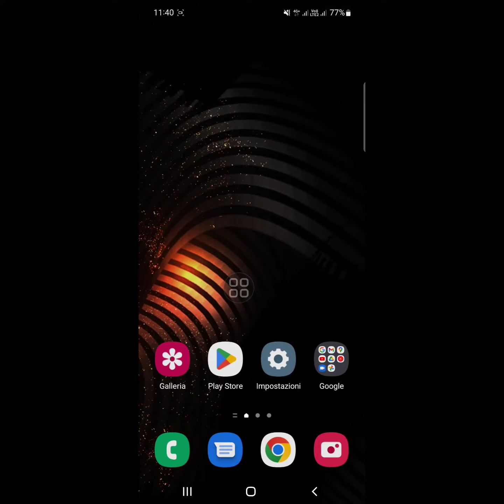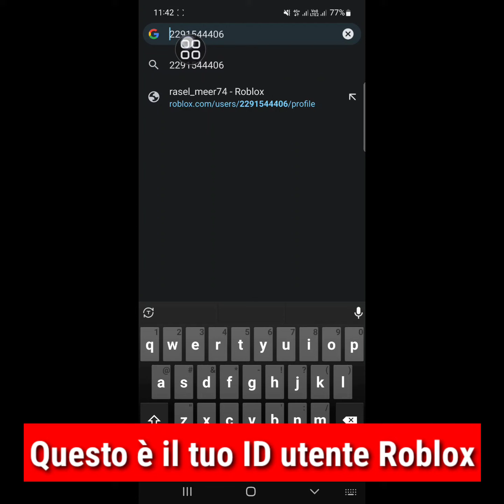Come trovare il tuo ID utente Roblox su dispositivi mobili (IOS / Android) | Find Roblox User ID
In questo video ti mostrerò come trovare il tuo ID utente Roblox su dispositivi mobili
Se vuoi trovare l'ID utente di qualcuno su Roblox, continua a guardare il video fino alla fine. È un processo molto semplice e facile.